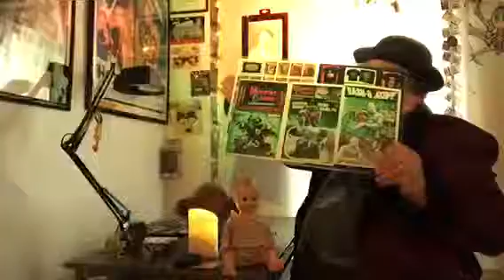Dr.Dread Reviews “Cave of the Living Dead”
Last night’s movie was “Cave of the Living Dead” or “Night of the Vampires” 1964 / released in 1966. The film was in glorious black and white and took full advantage of the atmosphere black and white films provide. This is a German film the version I watched was dubbed. I enjoyed this one . I’m sure I’ve seen it before , most likely on Dr. Shock’s program in the 70’s. This is a fairly standard vampire movie castles,  coffins , damsels in distress , bats and frightened villagers.
    A modern day homicide detectives pulled off of his vacation to investigate the deaths of 6 young ladies. The murders (?) take place in a small village 60 miles away from the modern world. For some strange reason there has been a blackout before each of the 6 girls disappeared.
Some will dismiss this film because it is in black and white others may dismiss it because it is dubbed. Classic horror fans of the dismiss this are at an incredible loss. The sets are so cool the torches in the castle the coffins in the cave.
The locations and sets alone make it worth spending 87 minutes of your time. If you haven’t seen this film for years , like me, it’s time for another viewing.
    There is one black actor ( John Kitzmiller , from Dr. No) in the film he is a man servant of a professor. He plays the part straight no racial comedy of the “feet’s don’t fail me now” variety. Though there is a scene that takes place at a tavern that may make some uncomfortable about race issues at that time.

🚨spoilers 🚨🚧🚨🚧🚨😱
No spoilers necessary. There are no major plot twist.
I would give this film 3 out of 4 skulls mostly for the atmosphere and location/ sets.
What are you watching?
And as always keep it scary my friends.💀